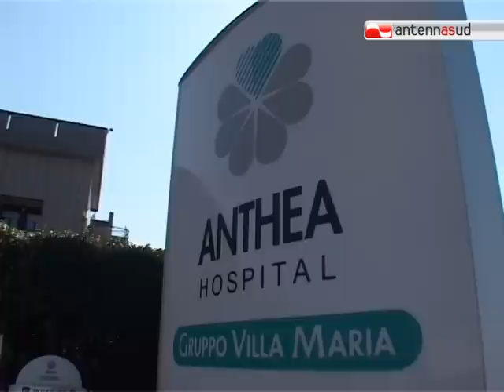TG 30.03.11 Anthea, i lavoratori licenziati chiedono giustizia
Arrabbiati, perchè, oltre ad aver perso il lavoro si sentono vittime di ingiustizia. Tredici lavoratori della società Accadueo nella casa di cura Anthea di Bari protestano perchè, a differenza dei loro 24 colleghi riassorbiti dalla nuova società di pulizie, sono stati licenziati.